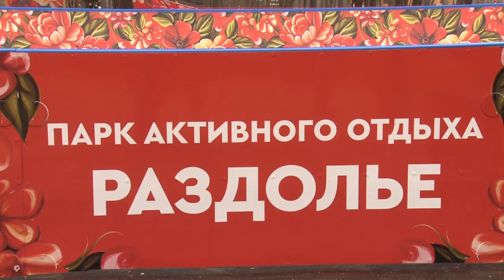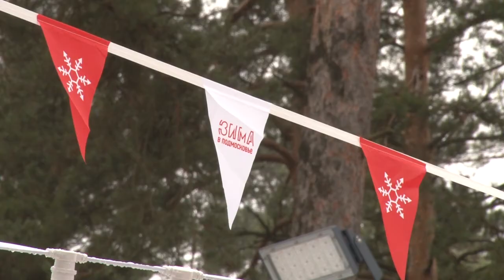Встретимся на катке! [Одинцовское телевидение]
Парк «Раздолье» открывает зимний сезон. Новый каток проверить на прочность решили глава округа Андрей Иванов и Депутат государственной Думы Оксана Пушкина, а также члены клуба «Активное долголетие».